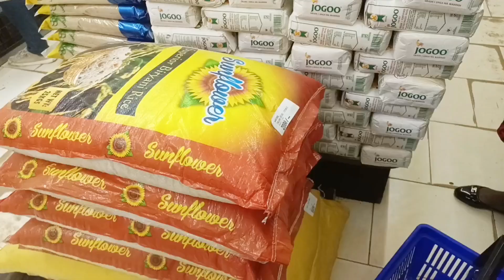FEW DAYS IN MY LIFE/CLEANING/TRAVELING TO UPCOUNTRY/VILLAGE VLOG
Hi guys. come spend some days with me in the city and upcountry with my family. We will do some cleaning Motivation and afterwards pack and leave for upcountry.

Usage Policy